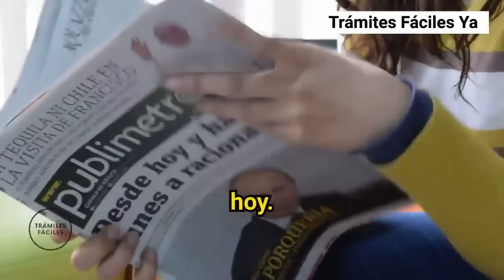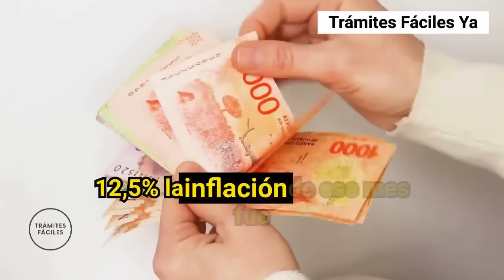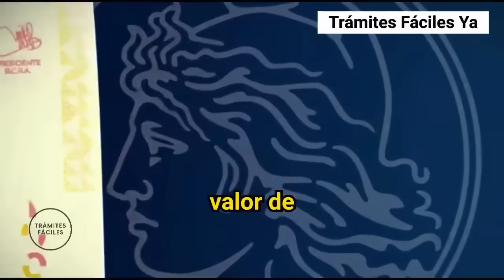🚨 MILEI TOMARÁ UNA DECISIÓN que IMPACTARÁ a TODOS los JUBILADOS, PENSIONADOS, PNC y PUAM de ANSES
Estas son las noticias de trámites fáciles ya del día de hoy. Los 4 cambios en las jubilaciones que hoy el Senado podría convertir en ley. Y además, El abogado previsional Fernando Rampázo da a conocer información de suma importancia para jubilados y pensionados de Anses.
Todo esto y más, en las noticias de trámites fáciles ya del día de hoy.